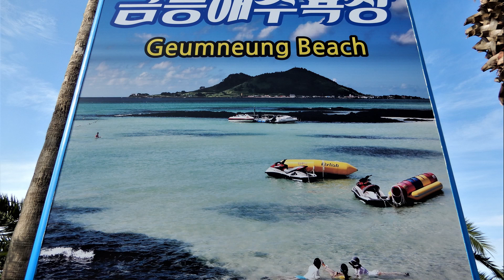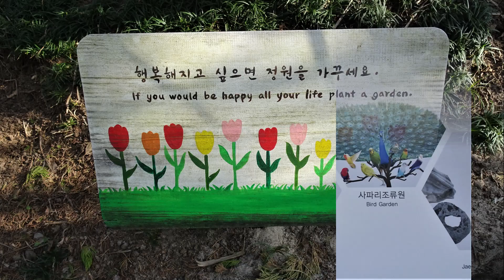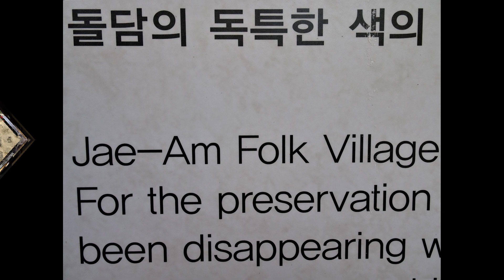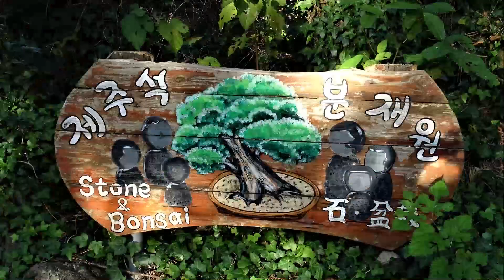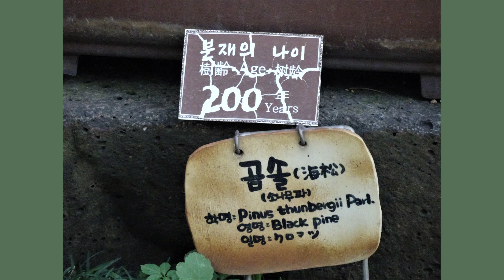Corée du Sud / Jeju : Youngduam rock, Geumneung beach, Hallim Park.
Près de la plage Geumneung, sur la côte ouest, on arrive au jardin botanique

Hallim, incontournable visite de l'île. Une bien agréable balade dans un parc
bien aménagé, on peut y voir un village traditionnel, un jardin de pierres et bonsaîs, un jardin subtropical, entre autre. Bonne visite.